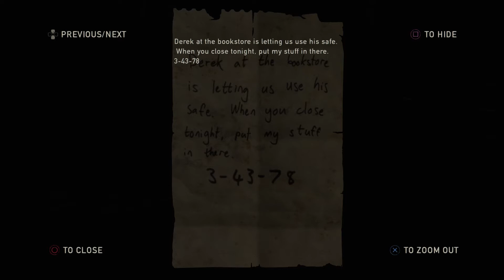The Last of Us™Part 6 The Outskirts - DownTown Walkthrough Gameplay [No Commentary]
Guys! welcome back for another Part of The last of us The Outskirts - Downtown. this part is epic man!

In September 2013, an outbreak of a mutant Cordyceps fungus ravages the United States, transforming its human hosts into aggressive creatures known as the Infected. In the suburbs of Austin, Texas, Joel (Troy Baker) flees the chaos with his brother Tommy (Jeffrey Pierce) and daughter Sarah (Hana Hayes). As they flee, Sarah is shot by a soldier and dies in Joel's arms. Twenty years later, civilization has been decimated by the infection. Survivors live in heavily policed quarantine zones, independent settlements, and nomadic groups. Joel works as a smuggler with his partner Tess (Annie Wersching) in the quarantine zone in the North End of Boston, Massachusetts. They hunt down Robert (Robin Atkin Downes), a black-market dealer, to recover a stolen weapons cache. Before Tess kills him, Robert reveals that he traded the cache with the Fireflies, a rebel militia opposing the quarantine zone authorities.

The leader of the Fireflies, Marlene (Merle Dandridge), promises to double their cache in return for smuggling a teenage girl, Ellie (Ashley Johnson), to Fireflies hiding in the Massachusetts State House outside the quarantine zone. Joel, Tess, and Ellie sneak out in the night, but after an encounter with a government patrol, they discover Ellie is infected. Full infection normally occurs in under two days, but Ellie claims she was infected three weeks ago and that her immunity may lead to a cure. The trio make their way to their destination through hordes of the infected, but find that the Fireflies there have been killed. Tess reveals she has been bitten by an infected and, believing in Ellie's importance, sacrifices herself against pursuing soldiers so Joel and Ellie can escape. Joel decides to find Tommy, a former Firefly, in the hope that he can locate the remaining Fireflies. With the help of Bill (W. Earl Brown), a smuggler and survivalist who owes Joel a favor, they acquire a working vehicle from Bill's neighborhood. Driving into Pittsburgh, Pennsylvania, Joel and Ellie are ambushed by bandits and their car is wrecked. They ally with two brothers, Henry (Brandon Scott) and Sam (Nadji Jeter). After they escape the city, Sam is bitten by an infected but hides it from the group. As his infection takes hold, Sam attacks Ellie, but Henry shoots him dead and immediately afterwards commits suicide out of grief.